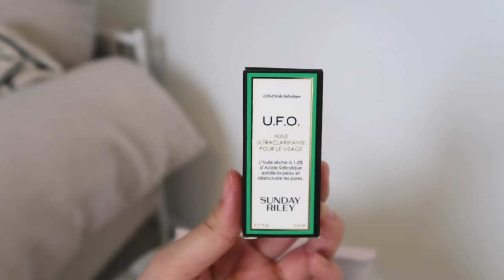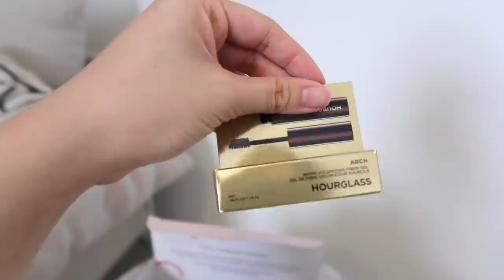Weekly Vlog #2 | Life Admin & Day In The City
Welcome back to another vlog! This was one of the more exiting weeks of my life and I had so much fun filming this :) I hope you guys enjoy! PS, I tend to wear a masks anytime I am indoors and around people. There are shots of people without masks as it is not essential in Sydney due to low cases.

Jewellery mentioned
Mejuri boyfriend hoop, croissant hoop, *charlotte hoop, saphire stud, choker

*Pearl necklace shown
*Pearl earrings shown

linen dress from COS (old)

weekly style content with the occasional dash of travel and beauty